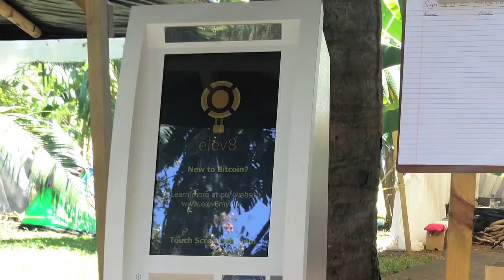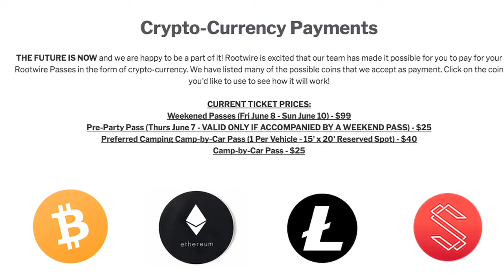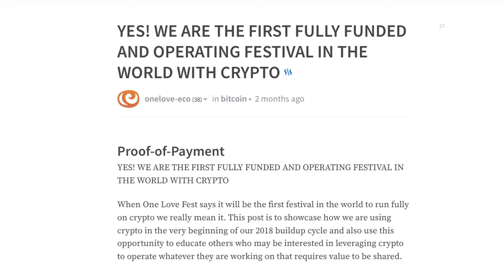How Music Festivals Are Evolving With Crypto | Crypto Buffalo Report .002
presents the Crypto Buffalo Report.

In this weeks report I'll look into Music Festivals and how they are evolving with Crypto.

I'll also dive deeper into just how Donny got out of his element.

The Porcupine Freedom Festival June 19–24, 2018 New Hampshire-

Elements Music & Arts Festival on May 25th-27th
in Lakewood, Pennsylvania -